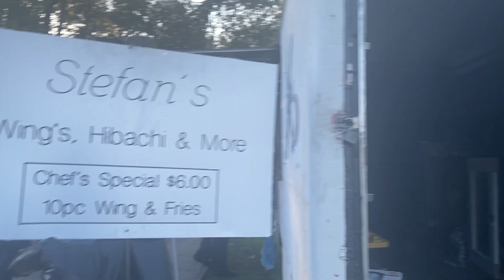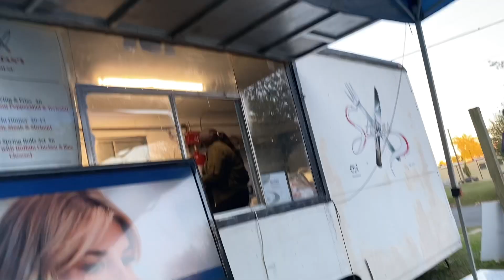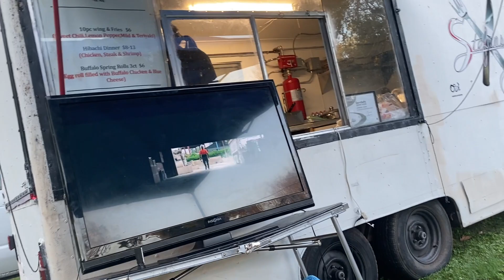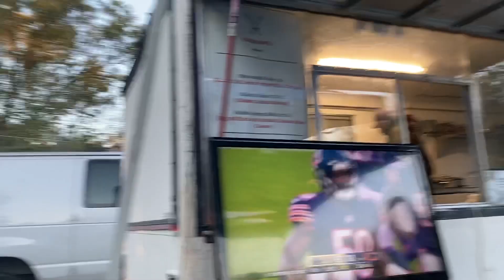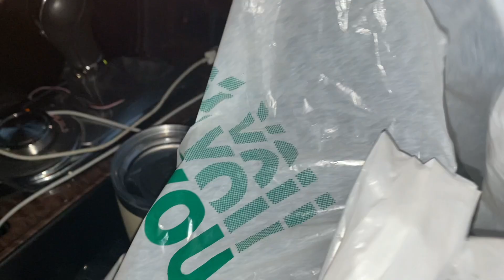SUPPORTING FAMILY!!!!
The Marshall's Party of 5